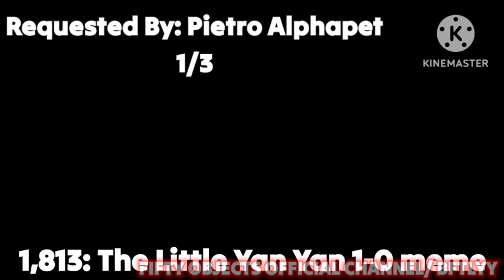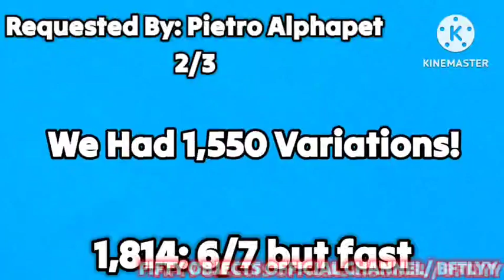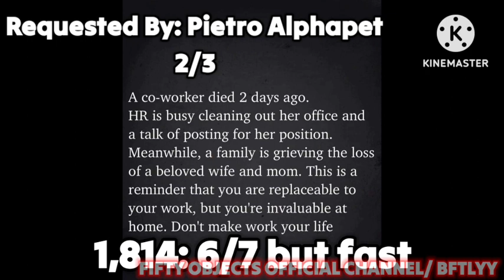OOF Variations - Season 2 - Episode 10 (1/4)